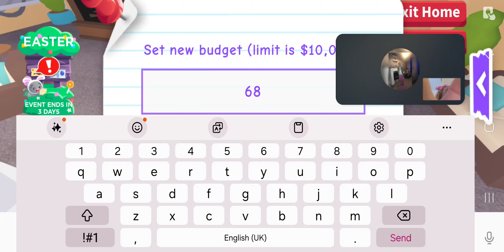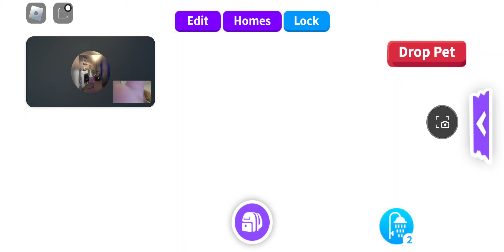I found an EGG 🥚